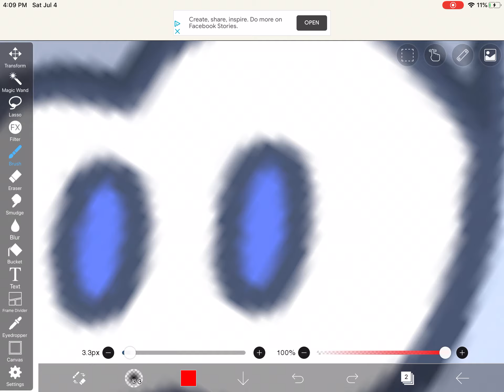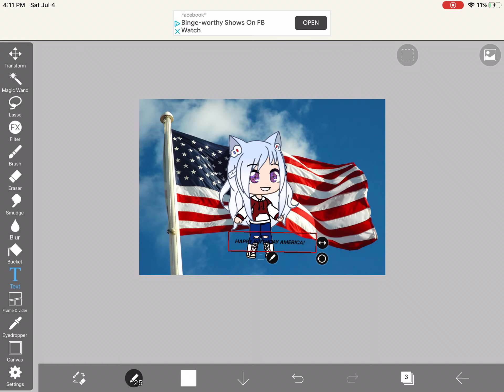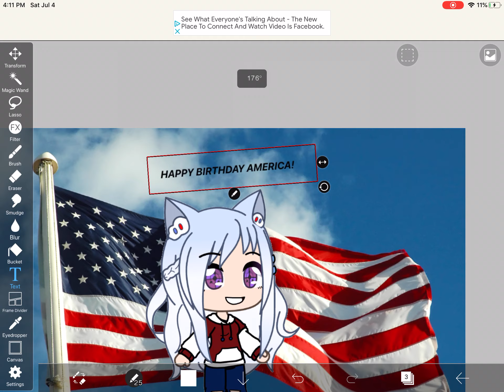4th of July OC draw| LØNELY_GAMER| read the description please :)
This is straight from my camera roll, so I know the quality is bad. No editing was done to this.